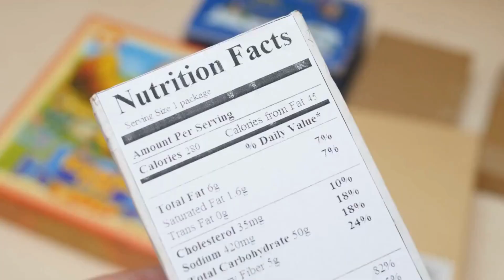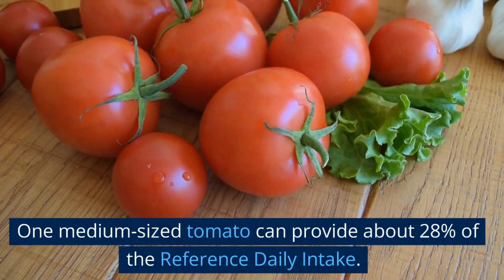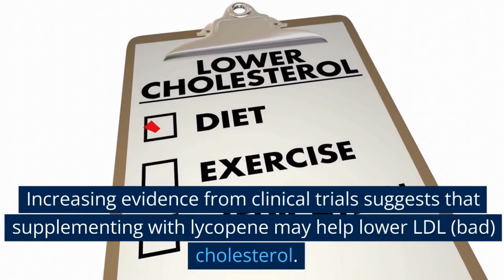Incredible Unknown Facts About Tomatoes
Tomatoes are the major dietary source of the antioxidant lycopene, which has been linked to many health benefits, including reduced risk of heart disease and cancer. The tomato (Solanum lycopersicum) is a fruit from the nightshade family native to South America.
Despite botanically being a fruit, it’s generally eaten and prepared like a vegetable.
They are a great source of vitamin C, potassium, folate, and vitamin K.
Usually red when mature, tomatoes can also come in a variety of colors, including yellow, orange, green, and purple. What’s more, many subspecies of tomatoes exist with different shapes and flavor.
This video will enlighten more about the health benefits of tomatoes.
Complete simple task and earn in dollars? Click on the link below and get started